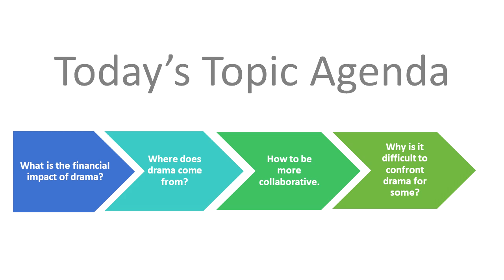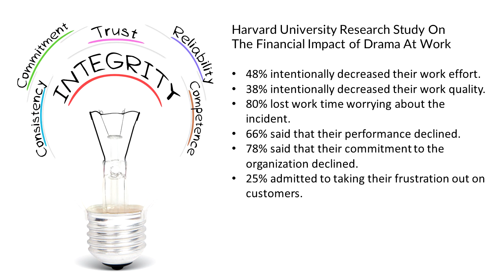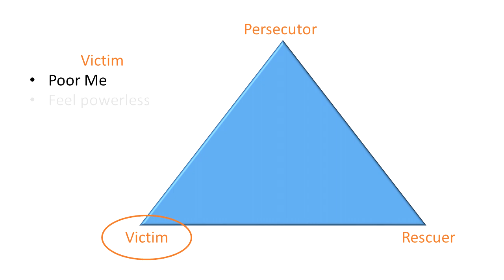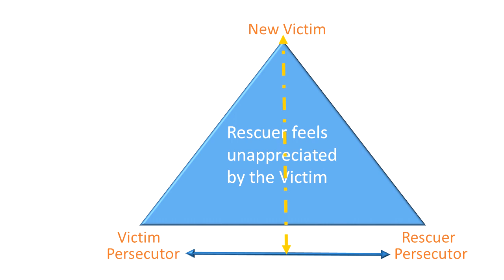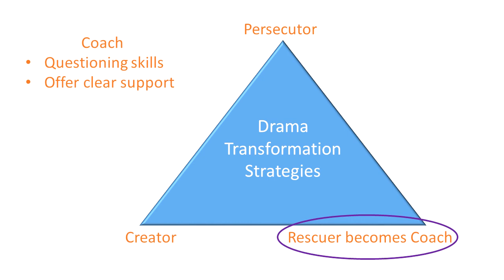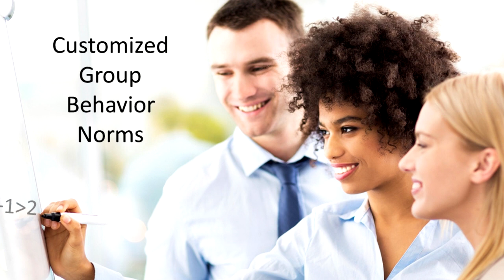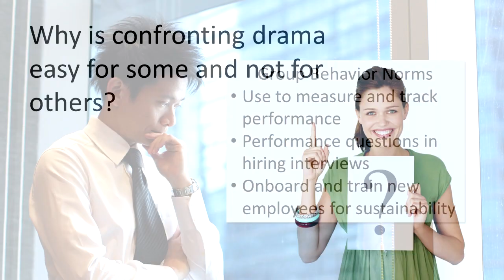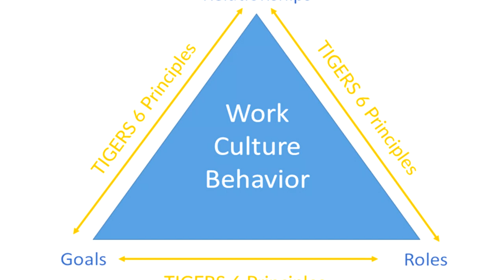How To Stop Drama at Work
Dianne Crampton, Founder of the TIGERS 6 Principles, shares insights on how to transform drama at work. If you experience reoccurring drama and conflict at work, this short live event micro-training discusses the root cause of drama and what to do about it.  Under 15 minutes long, this training gets to the point without lots of fluff. This live event training is important  information for both large and small business, agencies and nonprofits looking to stop the nasty conflict that causes your workplace to be a revolving door.

When it comes to human performance and an effective but civil communication in the workplace,  Tony Lacertosa, an internationally certified master facilitator of the TIGERS© 6 Principles framework and former teacher,  advised the following in a TIGERS 6 Principles blog post, Reduce Workplace Conflict to Improve Productivity:

"Experienced educators often advise first year teachers not to crack a smile until after Christmas vacation. Obviously, the intent is to give students the impression that these teachers are tough, strong disciplinarians as opposed to being nice which could be interpreted as being a pushover.

The extent to which this advice works varies widely depending on individual personalities and circumstances. However, smiles or not, the teachers who consistently get great results are those who establish a classroom atmosphere of mutual respect and collaboration rather than one of intimidation which leads to conflicts and behavior problems. When students feel valued they learn better, are more engaged, more productive and acts of incivility targeted at classmates or their teachers are dramatically reduced.

The same holds true for adult employees.

A workplace that is dominated by leaders who use intimidation and abusive behavior results in employees who treat each other, and customers, the same way. These employees also spend work time planning their retaliation against the organization and their supervisors rather than remaining on task.

These workplace conflicts are real productivity killers. However, when leaders make a conscious decision to establish a culture of civility, and follow up that decision with a specific plan of action, the results are dramatic improvements in the organization’s bottom line.

The first step in establishing a culture of civility in the workplace is to make a commitment to establish one. Very simply, the action plan boils down to taking 3 steps which any organization should be able to do if it is serious about reducing conflict and drama to improve its productivity:

1.  Establish and enforce clear policies regarding civil behavior in the organization.

2.  Train employees so they can be successful at, and fulfilled by, their jobs.

3.  Train leaders to set good examples of civil behavior for everyone to follow.

Implementing the action plan:

Establish and enforce clear policies regarding civil behavior in the organization:

Civility in the workplace begins with enforcing policies that show its commitment to civil behavior. Besides formally establishing the company culture regarding how it expects its employees to behave toward each other, clear written company policies are needed to defend it should anyone file a law suit around an incivility issue.

There are a number of specific things that need to be in these policies. A partial list includes:

* The company’s stance on discrimination and harassment along with any other expectations regarding the behavior of employees.

*  Clear statements that the company has a zero tolerance policy, a complaint procedure and a statement that employees need to promptly file a complaint if an incident occurs.

* A clear description of how things such as how promotions, discipline and performance reviews are handled.

* It is important to have a lawyer ensure that all formal policies comply with federal, state and local laws.

Train employees so they can be successful at, and fulfilled by, their jobs.

Employees need clear repeated communication on what is expected of them and how to do their jobs effectively. One of the major complaints we hear from employees is that their leaders do not receive enough training.

Another area in which employees need to be trained is in what behaviors are acceptable, which are not, and the consequences of inappropriate behaviors. It is better yet when employees co-create ground rules and group behavior norms and have their leaders tend those boundaries along with employee recommended consequences.

Train leaders to set good examples of civil behavior for everyone to follow.

Leaders must understand that the examples they set filter down through the organization.

Taking the steps to establish a civil culture is good business practice. Civility is about mutual respect. When mutual respect is prevalent in the workplace, high employee engagement, retention and collaboration are the result."